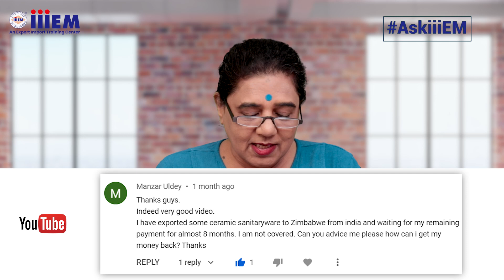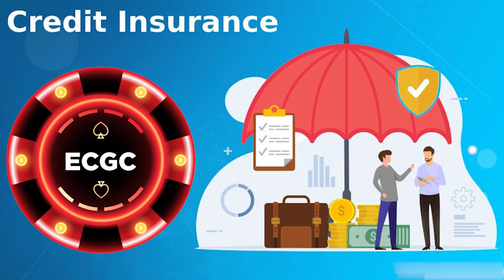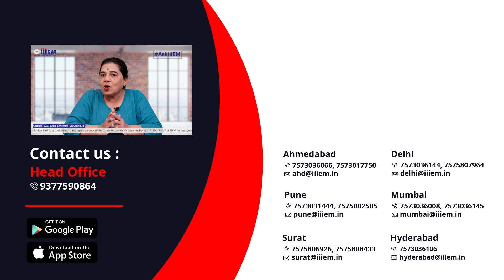Product Export करने के बाद Buyer बाकी का पैसा ना दे तो क्या करें? AskiiiEM - 504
Features:-
1. Youtube Videos
2. Books
3. Video Subscription
4. HS Code
5. Resources
6. Events
7. Currency Conversion

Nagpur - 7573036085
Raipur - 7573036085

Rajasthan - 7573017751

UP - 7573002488